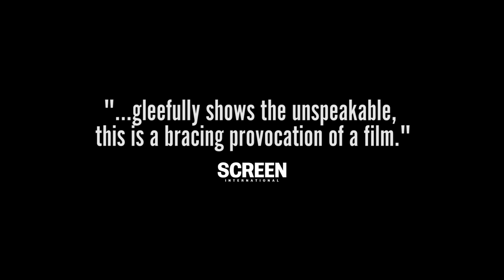Bloody Oranges - Official Trailer (2022) Alexandre Steiger, Christophe Paou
Watch the trailer for Bloody Oranges, a French dark comedy movie that stars Alexandre Steiger, Christophe Paou, and Lilith Grasmug.

A retired couple enter a dance contest, a corrupt politician, a girl eager to lose her virginity, and a young lawyer obsessed with social status--a seemingly benign look into these daily lives goes haywire in this shocking black comedy.

Bloody Oranges, directed by Jean-Christophe Meurisse, is in theaters now and will be available on VOD on April 19, 2022.